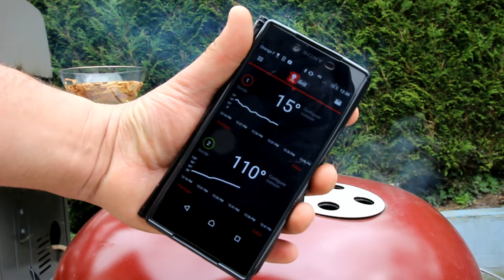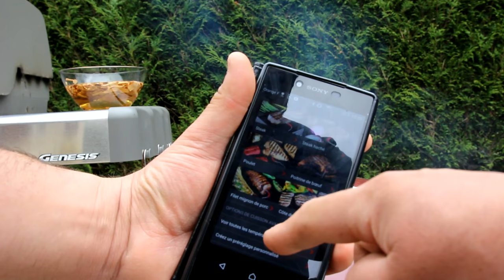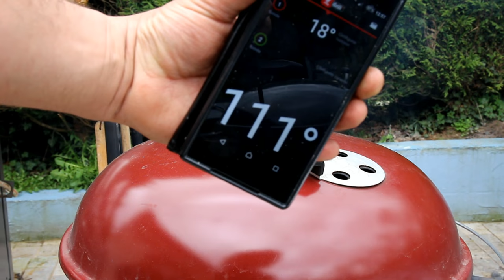Comment transformer son barbecue en fumoir ?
On me demande souvent Comment transformer son barbecue en fumoir ? Je l'avais déjà expliqué sur mon blog, mais c'est vrai que c'est mieux en image. Alors, retrouvez toutes les astuces de la Minion Method et de la snake chain dans cette vidéo pour transformer votre barbecue weber kettle on fumoir.